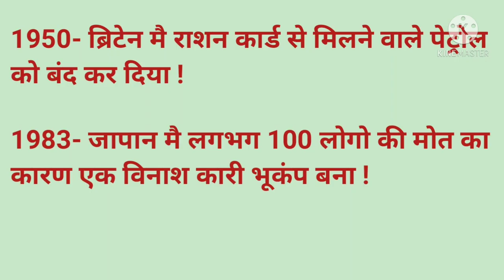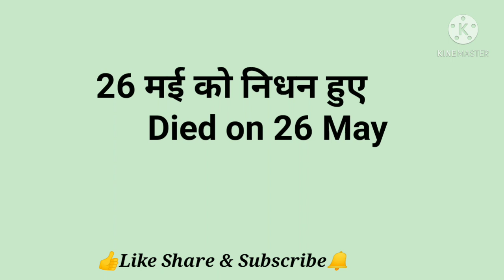इतिहास_26मई 🔥🔥🔥🌍ल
Hello Friends Welcome to Education by Sneha
icon for latest updates and notification Like and

Today We Will Discuss About G.K In Detail
In Live.

Streaming.

Hope U will find useful 👍👍

Keep Watching ,🙏🙏

विश्व और भारत की ऐतिहासिक महत्वपूर्ण जानकारी
Historical and important information of the world and India
जैव विविधता
अंतरराष्ट्रीय संग्रहालय
indian constitution
भारतीय संविधान
सामान्य ज्ञान
Education by Sneha
# G.K
Competitive questions
one liners questions and answers